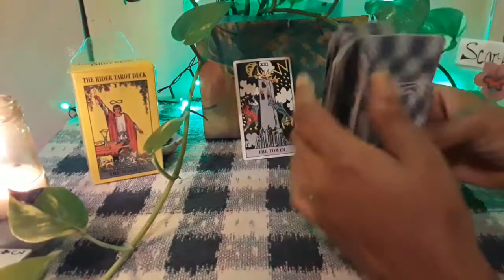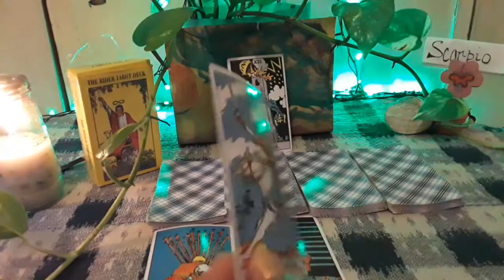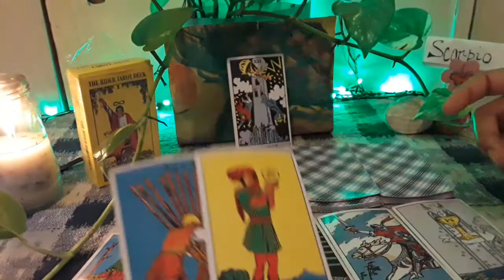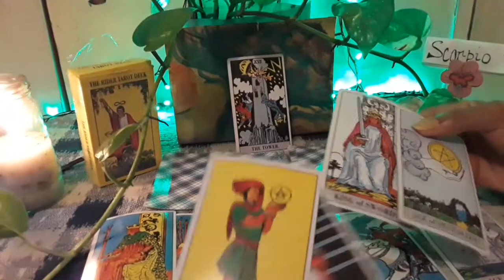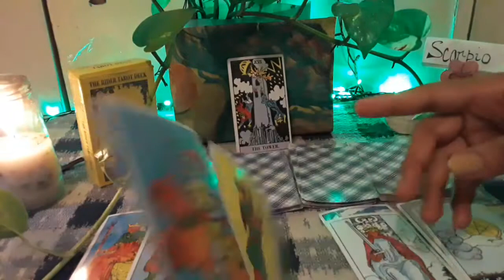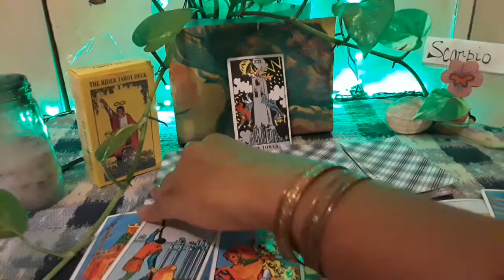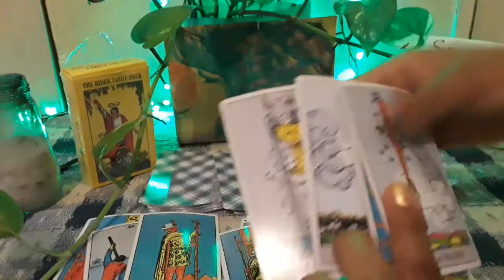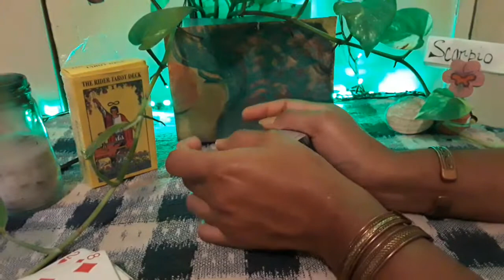Scorpio ~ A past energy/You look attractive